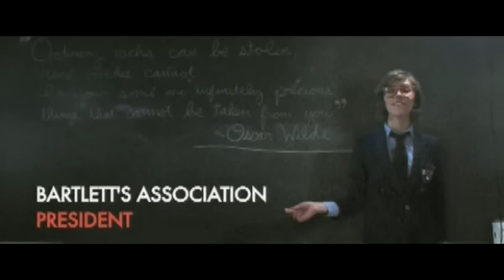Company of Thieves - Oscar Wilde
Music video by Company Of Thieves performing Oscar Wilde. (C) 2008 Wind-Up Records, LLC